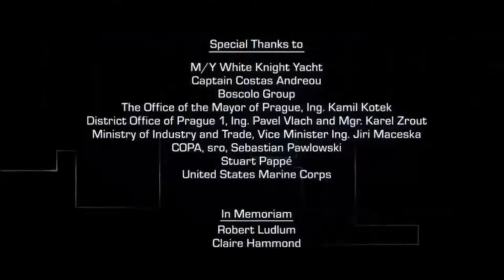All Sources Used in FSOECT S1, but in one minute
How did that happen?
Took the ones from Indian and the Cupboard to Punisher: War Zone and kept on speeding them up until the time limit was 1 minute long. Kinda like the Greeny Phatom in one minute videos.

These sources, unedited, sped up, in 1 minute flat as a tire.